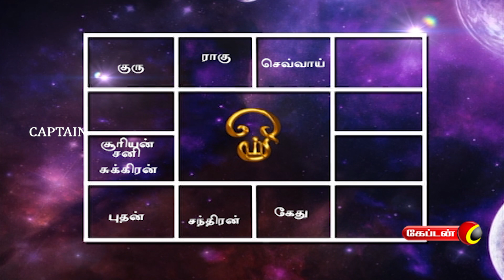18.01.2023 | தின பலன் | இன்றைய ராசி பலன் | Indraya Rasi Palan | Dina Palan - January | Captain TV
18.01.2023 | தின பலன் | இன்றைய ராசி பலன் | Indraya Rasi Palan | Dina Palan - January | Captain TV

 Entertainment With Difference and Redefined Entertainment In Captain TV